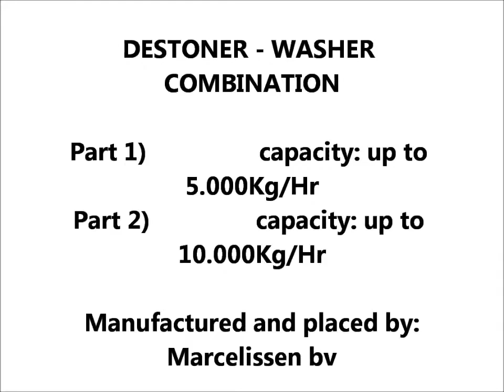1 laveuse epiéreuse